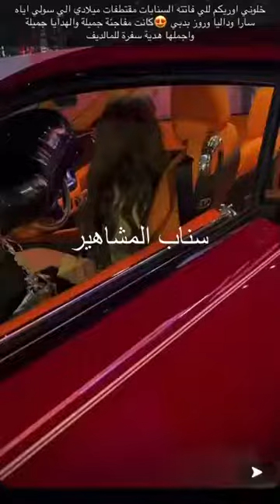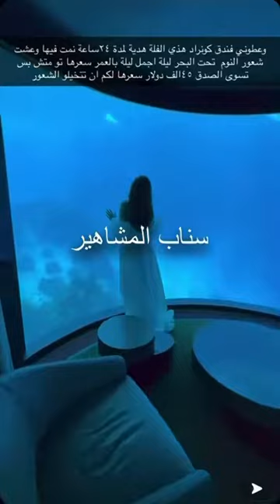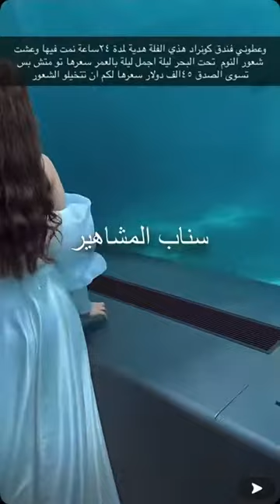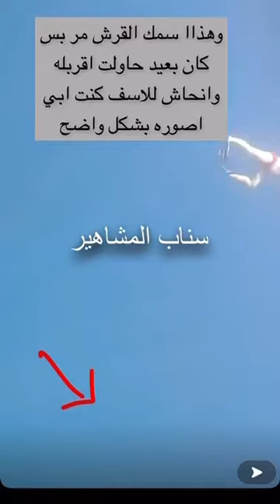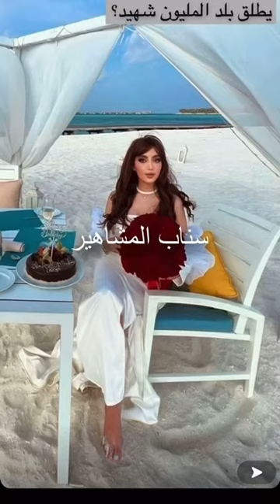تفاصيل عيد ميلاد ليان عبدالله 😍🔥